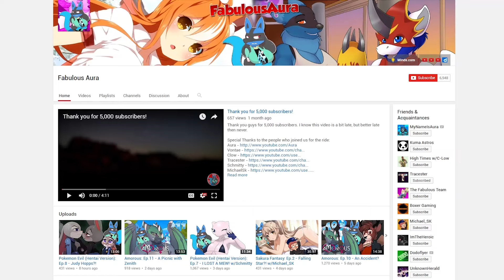Fabulous Channel Trailer